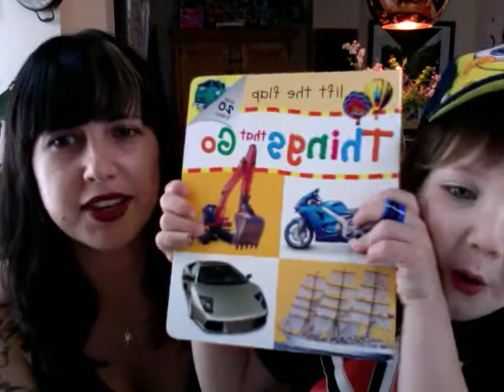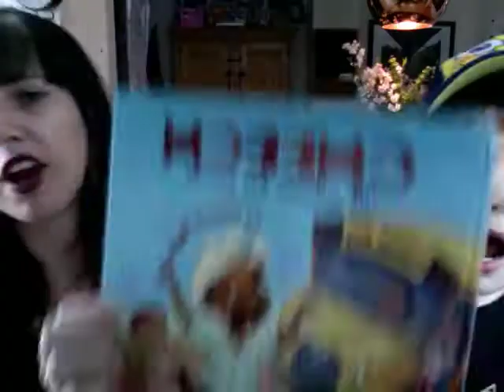Favorite Books.mov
The Hipster Mom and Fritz talk about their favorite books.